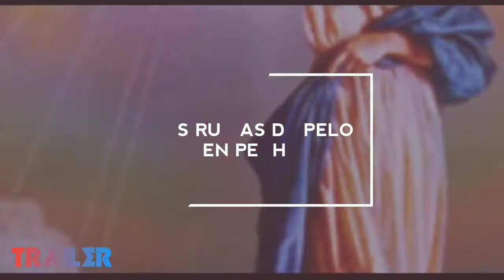Dos Rubias De Pelo En Pecho - Trailer Oficial en Español HD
Dos Rubias De Pelo En Pecho (White Chicks)
Estreno 2004
Sinopsis: Dos torpes agentes del FBI se hacen pasar por dos chicas de la alta sociedad para investigar un caso, sin embargo, no sabrán que tendrán que pasar por varios momentos en el que sus supuestas identidades serán cuestionadas y tendrán que hacer lo posible para mantener sus tapaderas